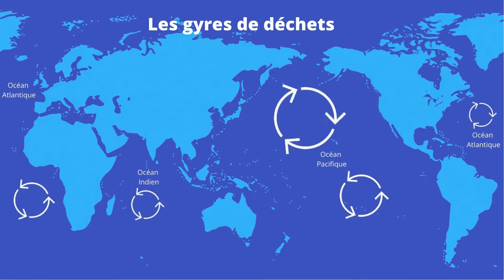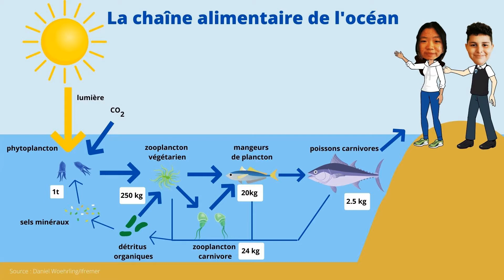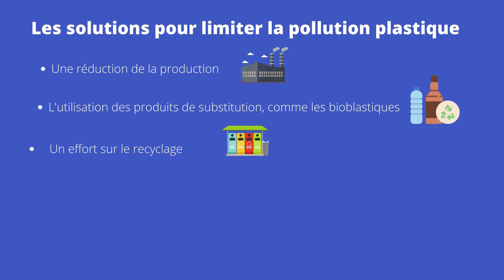La pollution plastique des océans : des sources aux solutions.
L’utilisation régulière du plastique dans notre quotidien entraine la production de déchets qui se retrouvent en masse dans les océans.
L’incidence néfaste de ces particules plastiques sur les écosystèmes et la santé pousse à chercher à les éliminer mais aussi à trouver des alternatives à leur utilisation.
Y a-t-il des solutions ?
Photos et vidéos : Pexels, Videezy, Videvo et PIxabay
Avec l’accord pour l’utilisation de leurs vidéos de The Sea Cleaners, The Ocean Clean Up, Seabin Project.

Sons : la sonothèque.org